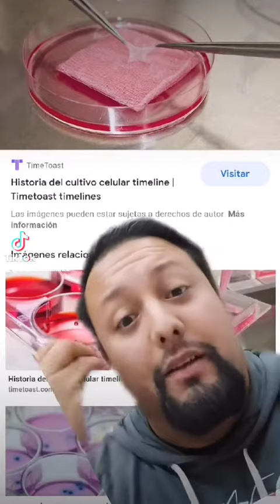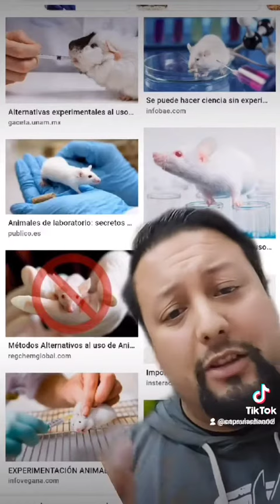Imprimir Órganos Humanos!!! // Hablemos de ciencia 🔥🚀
Amigos!! hoy les presentaremos la impresión caótica 3D, que gracias a la Dra. Grissel Trujillo, ahora podemos imprimir órganos humanos reales! así que no se lo pierdan!

Saludos